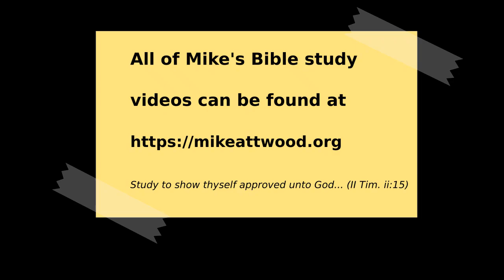Ezekiel 7:16-27 When Wealth is Worthless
There are word pictures he brings out starting in verse 10, with iniquity being at its height: the budding rod reaching its fulness.  Then the business world in verses 12 to 15; there we had people selling and buying and the year of Jubilee.  The watchman on the walls was in verse 14.

Now we are in the fourth of these word pictures starting in 16 with mourning doves.  The fugitives that escape when the city is destroyed are described as mourning doves.  Doves make a rather mournful sound.

They are mourning "every one for his iniquity".  They realise that God's judgment on Judah is a direct result of their iniquity, and there will be mourning for this.  They are too weak and frightened to put up a fight against the enemy.

In verse 24 we see the instrument God is going to use, the Chaldean invaders.  He made no claims that they would be good or righteous.  They were the worst of the Heathen.  How could God use a worse nation as an instrument of judgment upon us when we are not as bad as them?

Looking at verse 1 of chapter 8:  The prophet had eaten a scroll in which were written lamentations and woe (2:10).  Now he's dealing with the divine reasons for the judgment.

Ezekiel gets a view of what was going on in the sanctuary.  The people had expected God to share his glory, but he will not share his glory with anyone, so it is about to leave the house of God.

Does this have relevance to us?  Yes, one of the seven churches, Laodicea, the Lord of Glory is found to be outside the house, knocking, calling on us for fellowship but he himself could no longer stay there.  There were things going on in there that caused him to be outside.